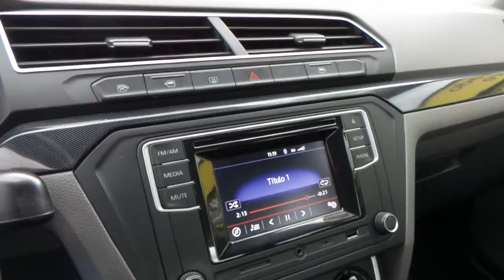Tucarro Mercado Libre Volkswagen Voyage 2017